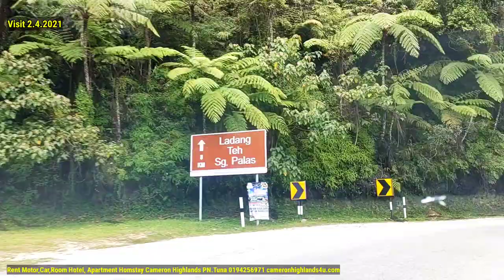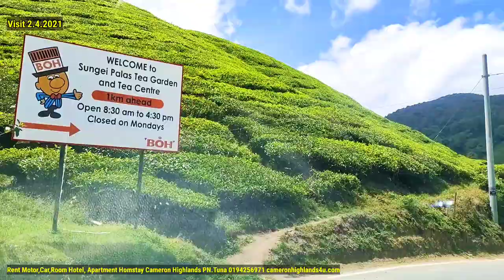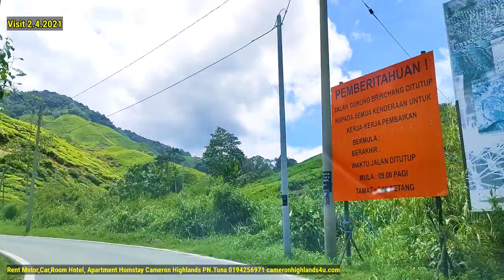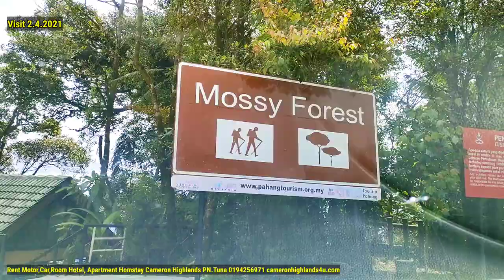Pekan Tanah Rata Ke Mossy Forest Ambil masa Lebih 7 jam memandu Jika jem.PKP kurang dari 35 minit.